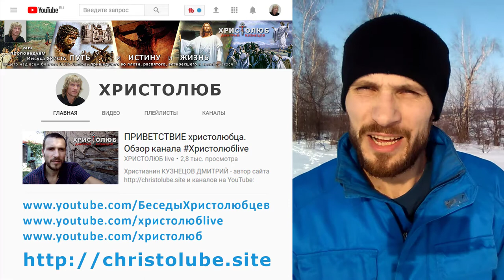БОДРСТВУЙТЕ в ВЕРЕ ❤️ действующей ЛЮБОВЬЮ к ближним (22.02.2018) ВЕГАН 💚 ХРИСТОЛЮБ ✝️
БОДРСТВУЙТЕ в ВЕРЕ действующей ЛЮБОВЬЮ — это видео о том, что христианам негоже унывать, а к лицу всегда идти Евангельским путём святой жизни любовью ко всему Божьему творению.

— SKYPE: christolube

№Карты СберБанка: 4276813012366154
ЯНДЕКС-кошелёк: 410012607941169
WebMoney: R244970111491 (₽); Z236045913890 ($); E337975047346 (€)